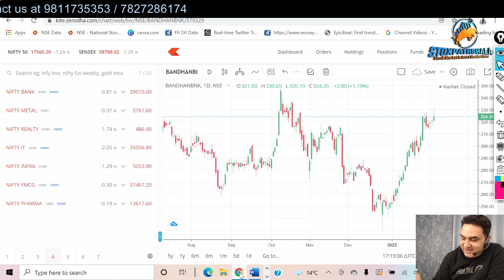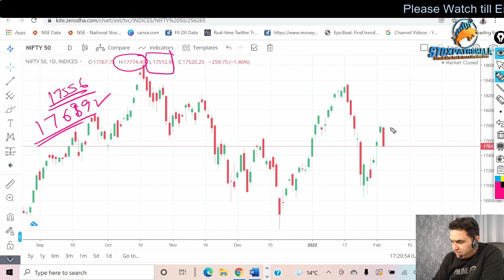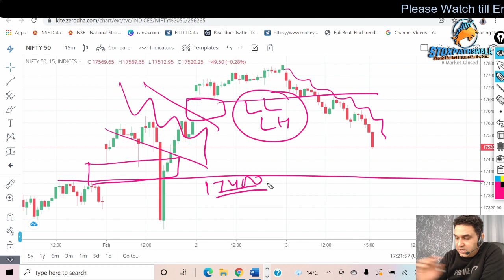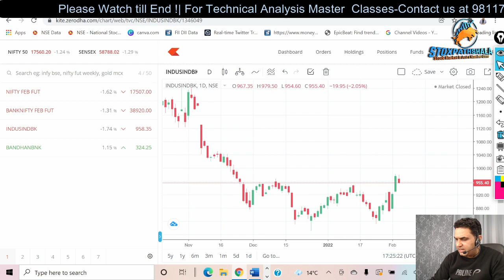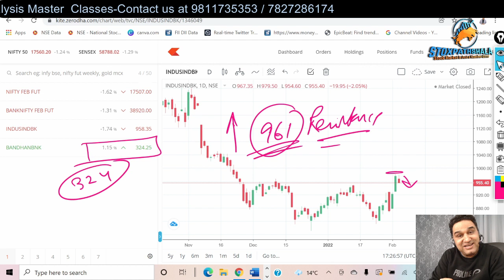How to Trade Nifty & Bank Nifty tomorrow 4th feb | Post Market Analysis | Daily Trading Levels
About Me:-

* Stock selection.